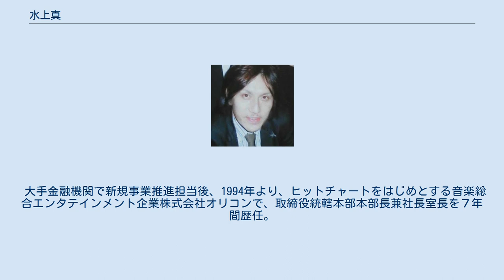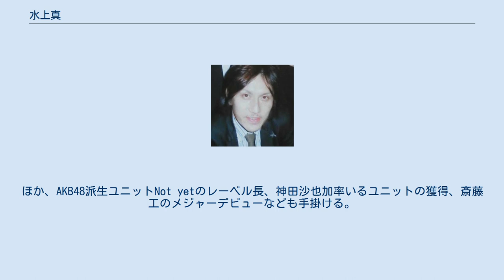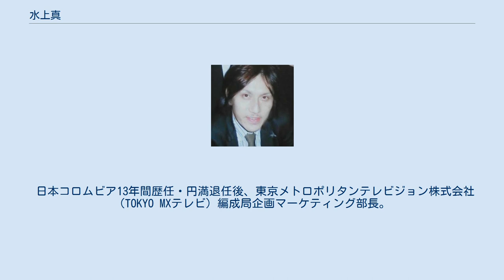水上真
水上 真（みずかみ まこと）は、日本の実業家。
現在、フジサンケイグループ広告・メディア・コンテンツ事業会社である株式会社ニュースペース・コム相談役。
田園調布耳鼻咽喉科医院最高経営責任者（CEO）。
一般社団法人日本医院機構代表理事。
株式会社N&Yホールディングス取締役。
医療法人社団仁厚会安田診療所相談役。
その他役員歴任。
 大手金融機関で新規事業推進担当後、1994年より、ヒットチャートをはじめとする音楽総合エンタテインメント企業株式会社オリコンで、取締役統轄本部本部長兼社長室長を７年間歴任。
20歳代半ばからオリコングループ全体の取締役統轄担当。
在任中の2000年JASDAQ上場。
 2001年よりアスキー系総合映像コンテンツ事業会社である株式会社ウェブストリーム初代代表取締役社長に招聘される（グループ会社は、アスキーサムシンググッド、ウェブマネー。）。
財界企業で構成される団体（統合メディアコンテンツコンソーシアム）などで事業化を推進。
 その後、日本コロムビア株式会社の執行役員として全ジャンルの制作部門の統括（Jポップ、ロック、アニメ、教育、演歌、歌謡曲、クラシック、ジャズの全レーベル事業、マネジメント事業、ゲーム事業）兼宣伝部門を統括（執行役員A&C本部長兼宣伝統括部統括部長兼戦略事業担当）し、また、コロムビア・マーケティング株式会社取締役、株式会社フューチャーレコーズ取締役、フジサンケイグループ株式会社ニュースペース・コム取締役も兼任する。
ほか、AKB48派生ユニットNot yetのレーベル長、神田沙也加率いるユニットの獲得、斎藤工のメジャーデビューなども手掛ける。
 その間、約2年間アジア最大規模のオスカープロモーション(女優・アーティスト・モデル7500名所属)にて、宣伝部門を管掌。
 日本コロムビア13年間歴任・円満退任後、東京メトロポリタンテレビジョン株式会社（TOKYO MXテレビ）編成局企画マーケティング部長。